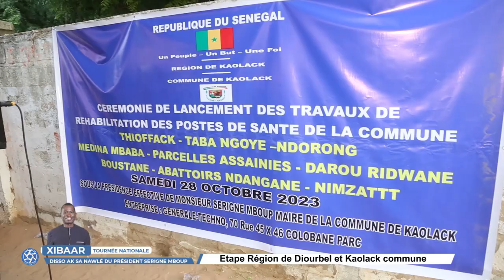Pose 1ère pierre de 10 postes de santé à Kaolack par Serigne MBOUP lors de sa tournée nationale